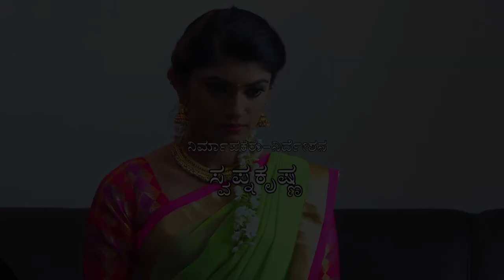ಬಾಲ ವಿಧವೆಯ ಕಥೆ | Gangaa - Full Ep - 501 - Popular Uttara Kannada Child Widow Serial - Zee Kannada